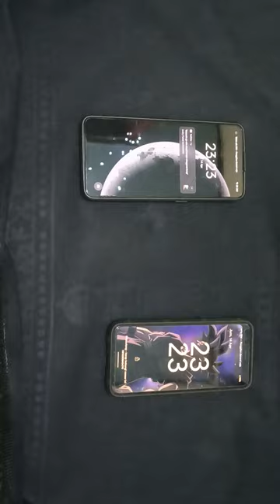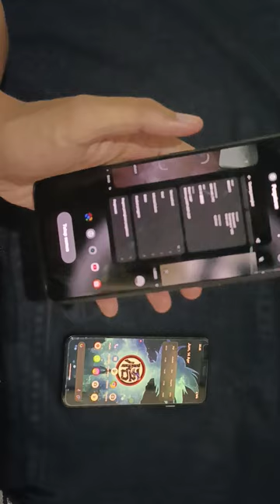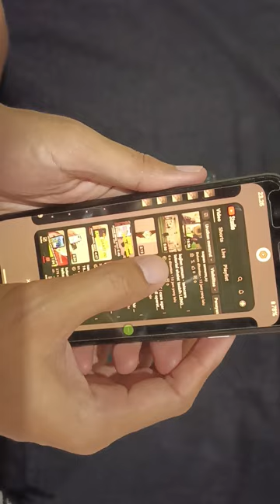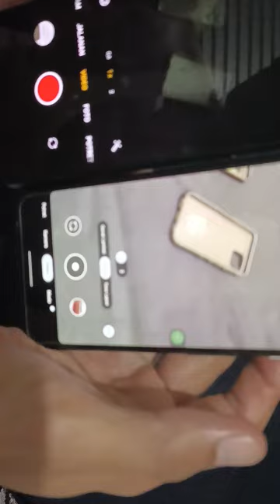antara realme gt neo 3t dan google pixel 4 | kamu jagokan yang mana?